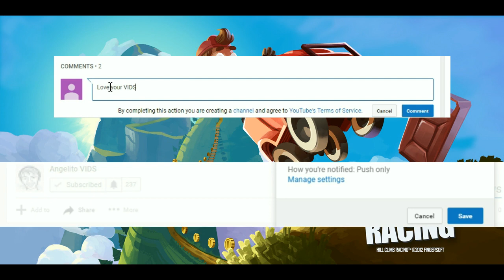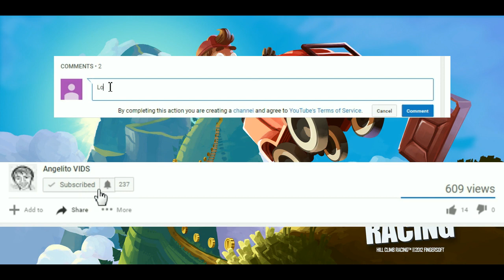Episode 14: Trip to Nuclear Plant | Gameplay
I Hate this MAP!
Lol.

Enjoy watching this Gameplay!!!

One of the most addictive and entertaining physics based driving games ever made! And it's free! Meet Newton Bill, the young aspiring uphill racer. He is about to embark on a journey that takes him to where no ride has ever been before. From Ragnarok to a Nuclear Plant, all places are a racing track to Bill. With little respect to the laws of physics, Bill will not rest until he has conquered the highest hills up on the moon! Face the challenges of unique hill climbing environments with many different cars. Gain bonuses from daring tricks and collect coins to upgrade your car and reach even higher distances. Watch out though - Bill's stout neck is not what it used to be when he was a kid! And his good old gasoline crematorium will easily run out of fuel. Features: - Lots of different vehicles with unique upgrades (many different vehicles: bike, truck, jeep, tank, etc.) - Tuneable parts include engine, suspension, tires and 4WD - Numerous stages with levels to reach in each (Countryside, Desert, Arctic and the Moon! +++) - Share your score with a screenshot with your friends! - Cool graphics and smooth physics simulation - Designed to look good on low resolution and high resolution devices (incl. tablets) - Real turbo sound when you upgrade your engine! - Garage mode: build and drive your dream vehicle with custom parts! - Get new boosters to drive even further - 27+ Levels! - 28+ Vehicles! Vehicles: jeep, motocross bike, monster truck, tractor, hippie van, onewheeler, quad bike, tourist bus, race car, police car, ambulance, fire truck, snow mobile, super offroad, and many more!
                               Credits to: io and io